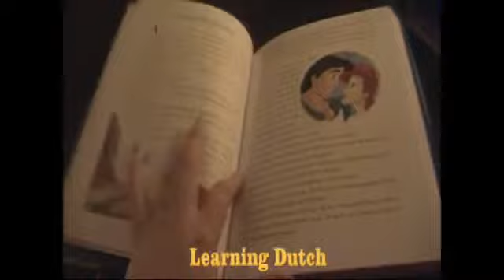It's Unreal - Vlog #33 SunJune19th to ThursJune23rd 2011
Random Ramblings with ACCESS2B. Every week I pick up my camera and make a diary of my day to day life. At the end of the week it gets placed as a vlog here on youtube. Join me and follow me as I share my random life with you.